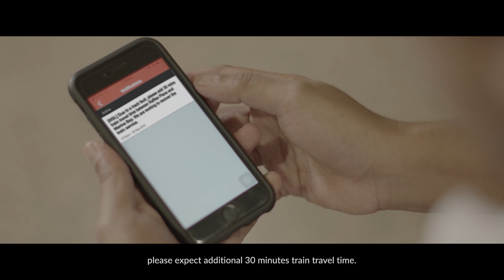This Is My Story: An SMRT Engineer (2018)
Filmed as part of a series This Is My Story (2018), it features real SMRT staff in their authentic roles to illustrate their challenges and strong resolve to keep our Rail Network running even when the odds run against them.

This series was a unique one where the storyboarding revolves around re-enactments of actual NSEWL train and equipment-related failures, creating a high sense of technical realism in how the NSEWL OCC would manage such incidents in order to clear the fault and restore train services promptly.

Unfortunately, only 2 videos were produced in this series with no continuation thereafter. This project was likely a trial to assess feasibility and logistics needed to execute the initiative well.

Out of 2 videos, only 1 other video continues to survive on SMRT's YouTube Channel - This Is My Story: An SMRT Train Captain.

Video credits to SMRT & Altnative Media